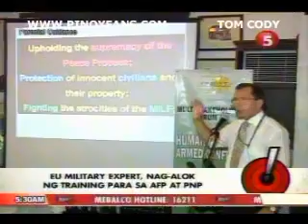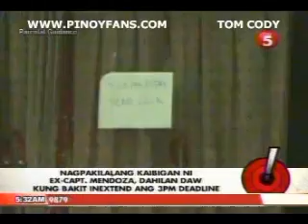SAPUL SEP 03 chunk 3